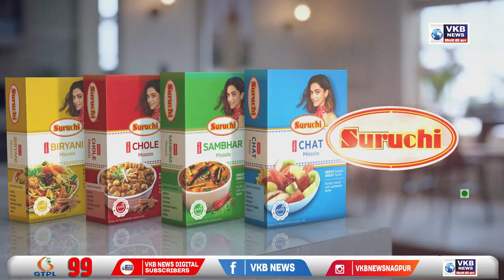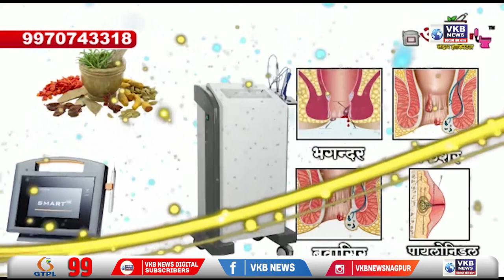महाराष्ट्र मे सस्ता हुआ पेट्रोल-डीज़ल